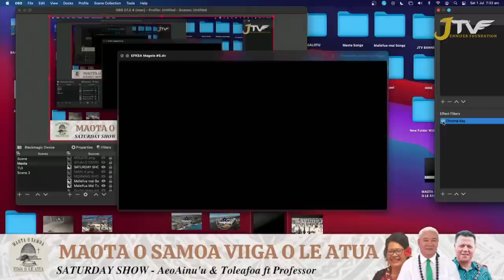MAOTA O SAMOA VIIGA O LE ATUA SPECIAL WITH PROF. Dr AFUALO LUAGALAU SALELE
TALK BACK SHOW WORLD-WIDE

Tuesday Wednesday Thursday
5am -7am Sydney time
7am - 9am - Samoa/NZ Time

Want to Come on our show?
"Samoa mo Samoa"